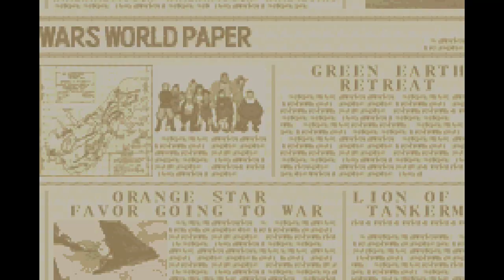[eShop EU] Advance Wars 2: Black Hole Rising (GBA VC) - First Look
Gerjet's (@MasterOtenko) tank is fighting the Black Hole Army in Advance Wars 2.